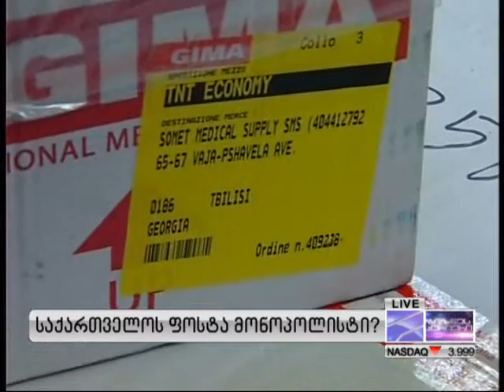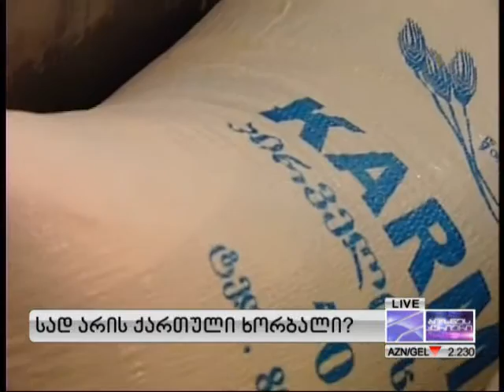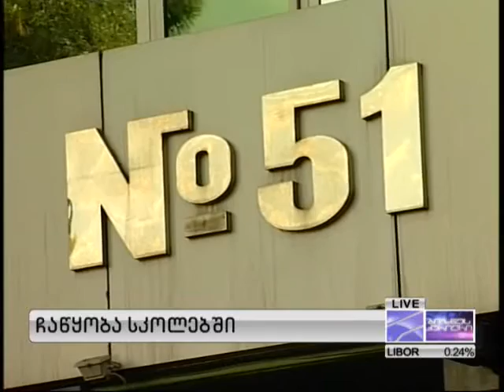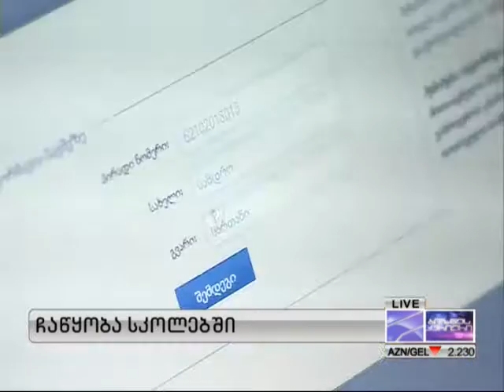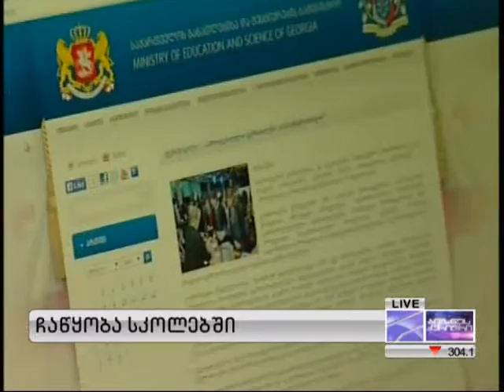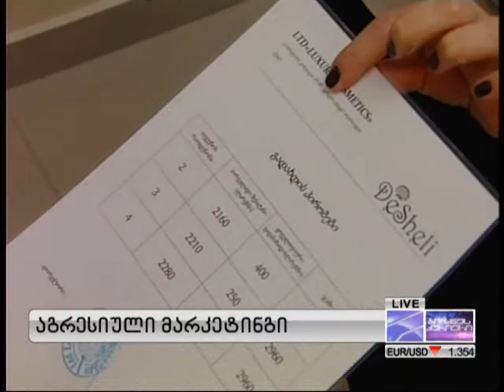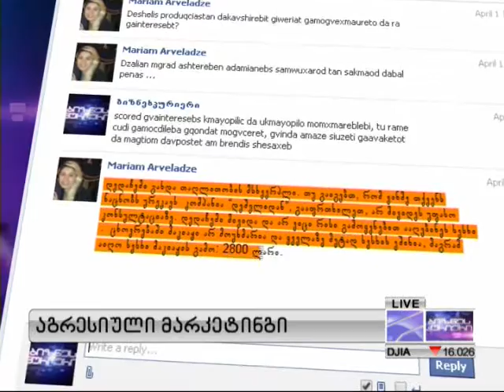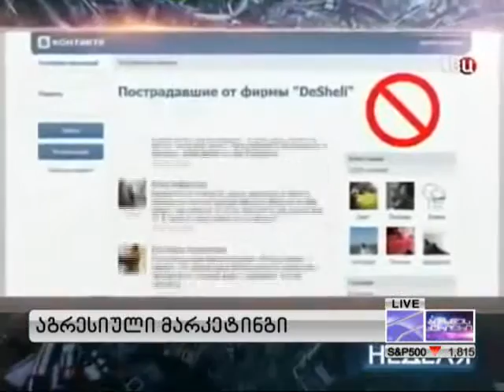ბიზნესკურიერი - 12.04.2014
დაბრუნება წარსულში?; საქართველოს ფოსტა მონოპოლისტი?; `დეშელის` კოსმეტიკა